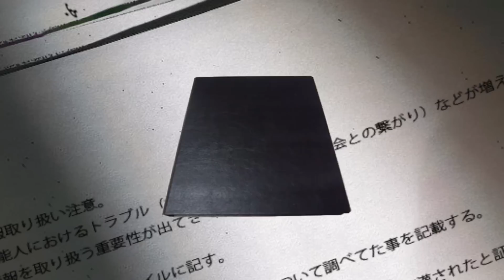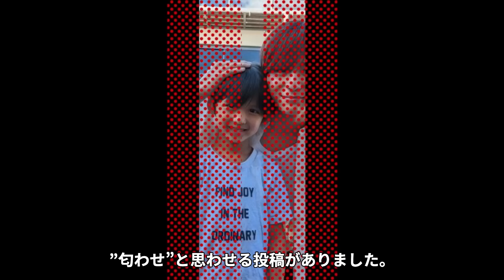【驚愕】山田涼介が結婚間近と言われる熱愛彼女の正体や匂わせに一同驚愕…！『Hey!Say!JUMP』メンバーの人を傷つけ続けた3人の歴代彼女に驚きを隠せない…！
今回は、山田涼介さんが結婚間近と噂される

彼女の正体や歴代彼女についてご紹介します。